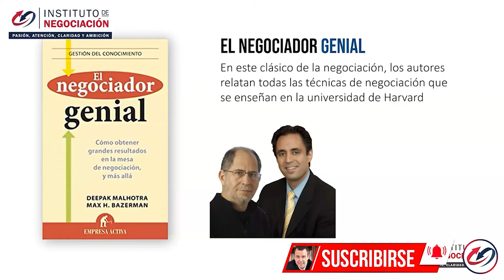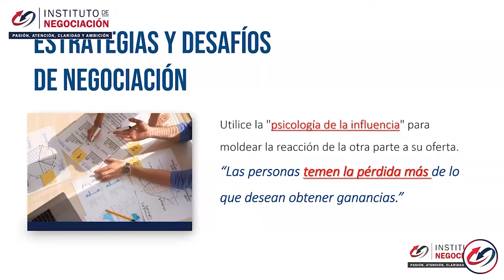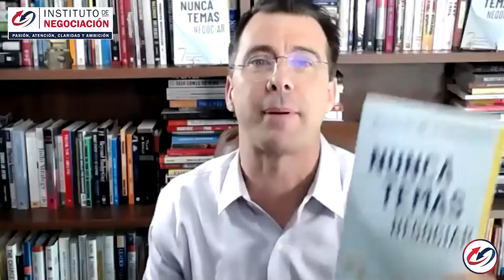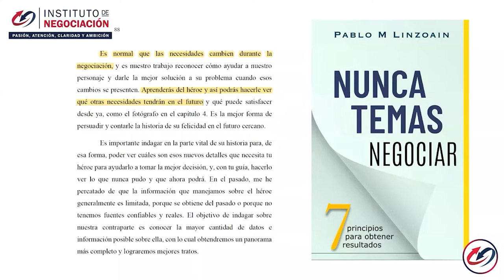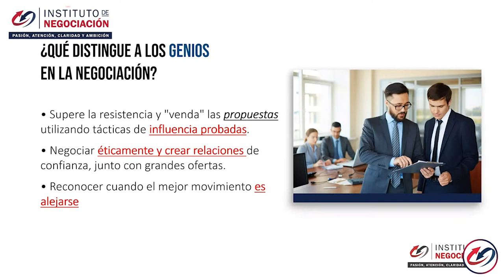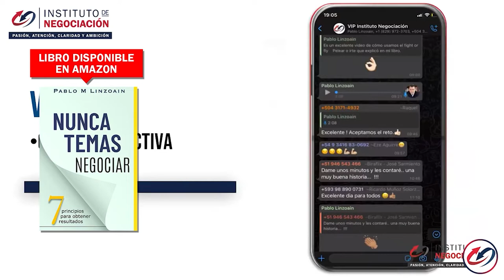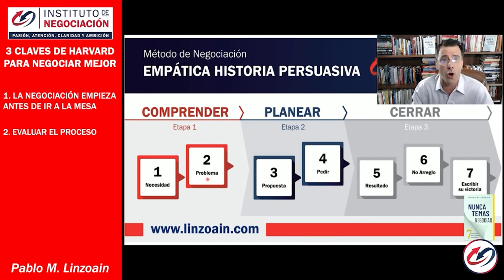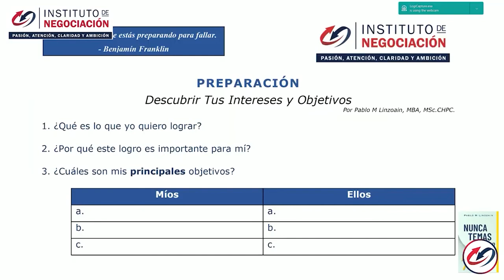La Psicologia Del Éxito Al Negociar - Gana Una Negociación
👉🏻 El destacado experto internacional en negociación, Pablo M. Linzoain, muestra La Psicologia Del Éxito Al Negociar - Gana Una Negociación

Obtene tu copia de mi libro